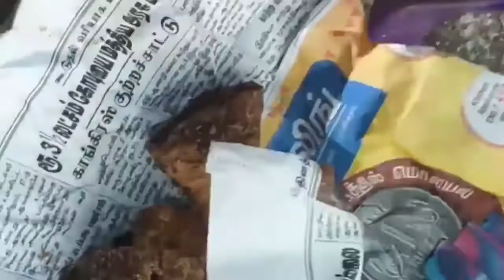How to make coconut milk tea/Panai Vellam#PongalPaanaCookingChannel#howtomakecoconutmilktea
உடலுக்கு நன்மை தரும் தேங்காய்ப்பால் தேனீர்/Coconut milk tea / Palm Jaggery tea  | Panai Vellam tea  | Palm Sugar tea/ pongal paanaingredient

Palm Jaggery  (Panai Vellam )

coconut

Mutton// Fish// Sambar// Egg//Chicken masala// making process by my village style // useful tips for Bachelors// pongal paana அம்மா இது வேணும் //தேக்கு மர இலையில் சுவையான விருந்து //Soft and Spongy Idli // Malligai Poo Idli Recipe Tamil //PONGAL PAANA Video பழங்காலத்து முறையில் பொன்னாங்கண்ணிக் கீரை வடை/Muruṅkaikkīrai vada/Poṉṉāṅkaṇṇikkīrai/pongal paanaVideo கிராமத்து முறையில் சுவையான தக்காளி தொக்கு/Village style tomato gravy / indian tomato thokku / thakkali thokku|recipe/ pongal paanaVideo